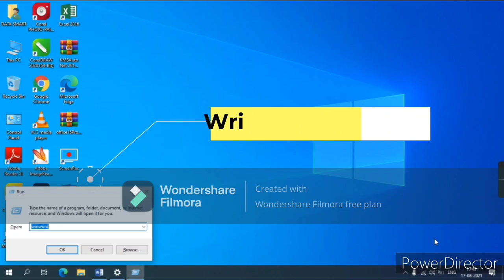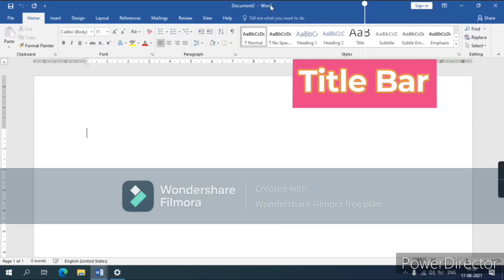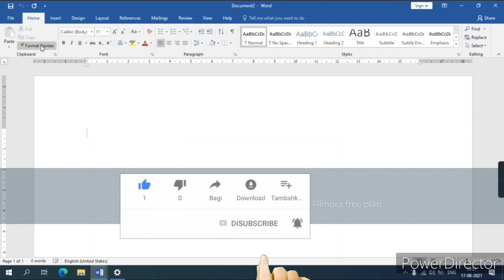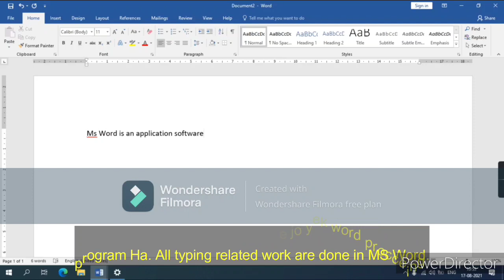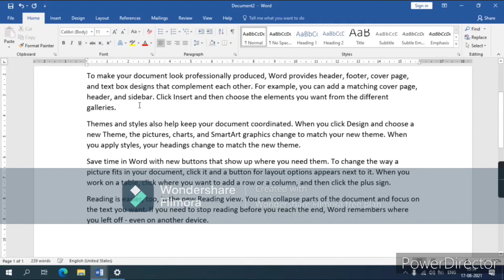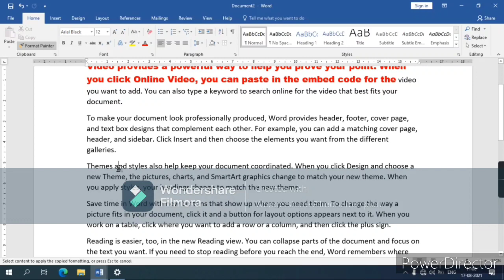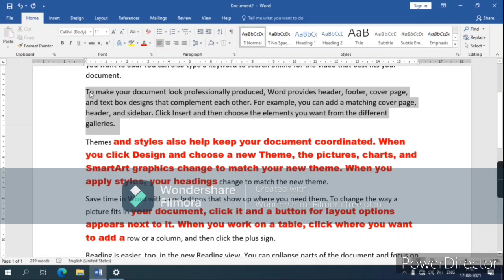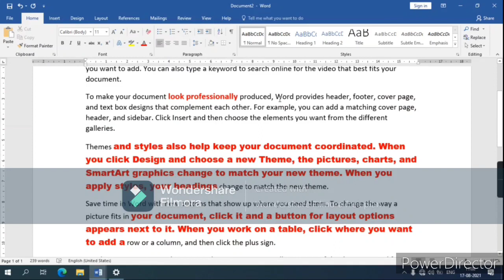MS Word Home tab discussion(Clipboard Group) Part:1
So,Finally Our First Video is here to see We hope you like it.
Let's talks about our video In this vedio we are focusing on.

       MS Word Home groups(clipboard) All information about this group were tell from our ledgend "Manish Sir".

            He is teaching computer from last 11 years on our institute.

He has a long teaching experience and has a good confidence on teaching.

And we were say this confidently that If He Holds your hand then you will definitely reached the success point. .